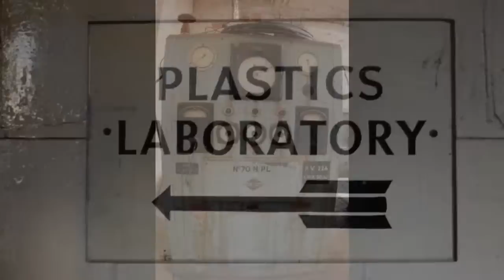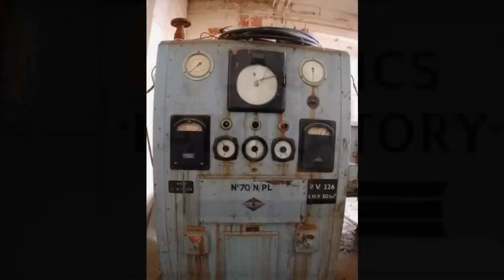Slipstream - New Vinyl Monroes - Coventry Unsigned Band 1990's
Another fine demo from one of Coventry's best LIVE bands of the 90's